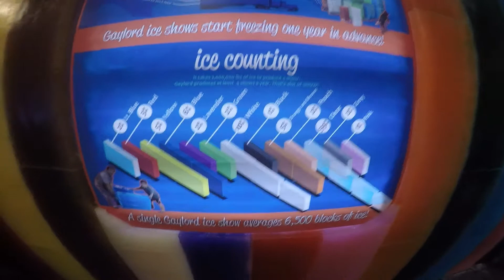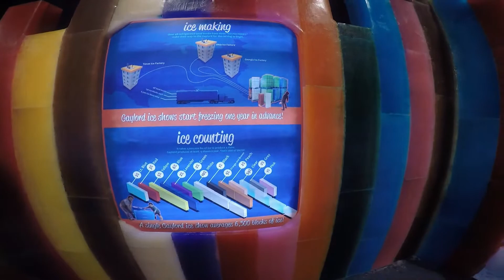Nashville, TN Day 2: ICE!, Snow Tubing and exploring Broadway.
We spent our day exploring the ICE! exhibit where there are enormous ice sculptures at every turn. Shortly after we enjoyed snow tubing and spent our night exploring Broadway.